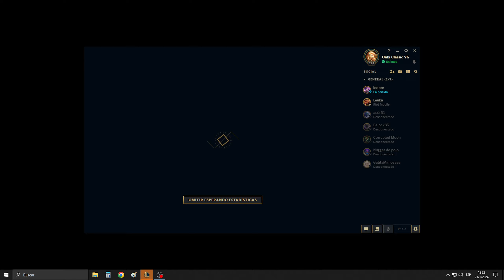OTP Garen se propone llegar a Diamante por primera vez; ¿lo logrará? - Gameplay sin comentarios - 6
League of Legends (o LoL) es un videojuego de género multijugador en línea (MOBA) desarrollado por Riot Games. Fue diseñado para funcionar con el sistema operativo Microsoft Windows. El juego se anunció por primera vez el 7 de octubre de 2008 y se lanzó un año después, el 27 de octubre de 2009.

Mi Setup:
*   Microprocesador: Intel Core i5-8400
*   Memoria RAM: Corsair 16gb 3200mhz
*   Tarjeta Grafica: Asus GTX 1060 - 6gb
*   Fuente: EVGA 700watt 80 Plus Bronze
*   Monitor 1: LED Smart Tv Philips 42 pulgadas PHG5102/77
*   Monitor 2: LED Smart Tv Noblex 32 pulgadas DK32X5000 X5 Series (en vertical)
*   Gafas Virtuales: Oculus Rift
*   Webcam: Sinovision SN-U4
*   Teclado: Redragon Yama K550 QWERTY Outemu Purple
*   Mouse: Logitech G Serie Hero G502 - KDA Edition
*   Mouse Pad: Redragon P006 Kunlun
*   Auricular 1: Sony Wh-1000xm3
*   Auricular 2: Skullcandy Hesh 2 black y gun metal
*   Micrófono: Samson Meteor Mic condensador cardioide
*   Joystick 1: Microsoft Xbox Series X Carbon Black
*   Joystick 2: Microsoft Xbox 360 inalámbrico
*   Celular con el que juego: Motorola g72
*   Programa de edicion: Filmora X
*   Captura de directos: OBS Studio

Agradecimientos: A mis amigos Marcos y Hernan por las Skins